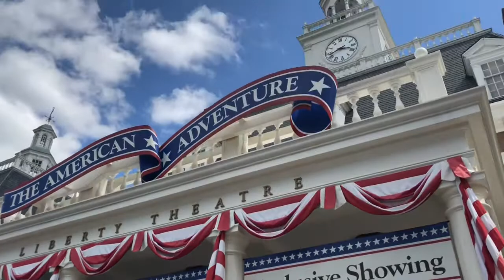Drinking Around the World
Our trip drinking around the world showcase at EPCOT
5/2/18
Song: Paradise by Coldplay